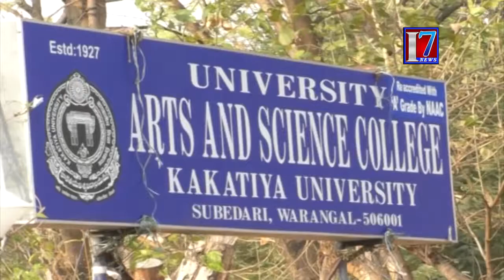Arts and science college Komatireddy Venkat Reddy meet Walkers at Art College in Warangal | i7news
Arts and science college Komatireddy Venkat Reddy meeting in students on Played volleyball |i7news

7news is founded on a vision, which seeks to be the most Creative media organization of the world. It is the India’s leading  24-hour news network , offering comprehensive news coverage, business, lifestyle and feature programming and documentaries to the worldwide news networks, which include News Channels, Print Media And Online web casts. It is a one-stop shop, which aims to provide editorial